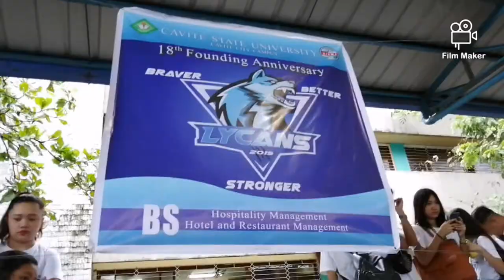VLOG #19 | CVSU CAVITE CITY CAMPUS INTRAMURALS 2K19 | BLUE LYCANS